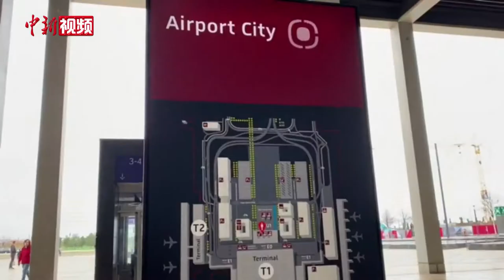德国柏林新机场“延误”九年后正式启用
当地时间10月31日，启用时间延后九年之久的德国柏林新机场正式宣布投入运营。柏林新机场位于距离德国首都柏林约一小时车程的勃兰登堡州舍内费尔德市。其正式名称为“柏林-勃兰登堡维利·勃兰特机场”。